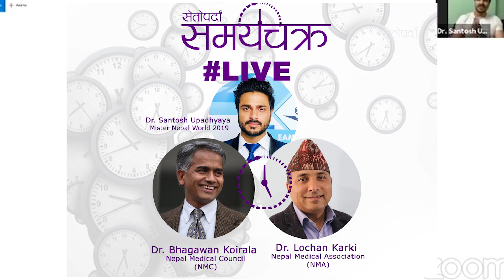SamayChakra | Dr Bhagwan Koirala | Dr Lochan Karki | Dr Santosh Upadhyaya | Covid-19